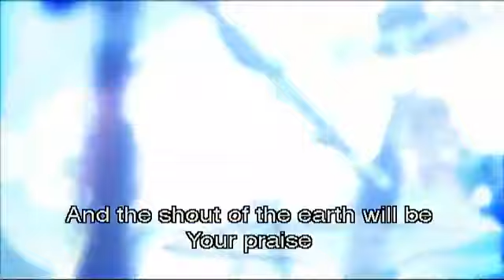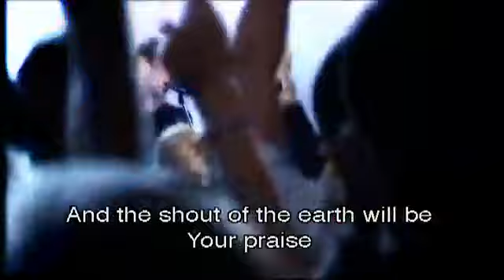Hillsong - Yours is the kingdom(HD)With Songtekst/Lyrics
From the Great Album Hillsong -  God He reigns

If you like this please buy the dvd.